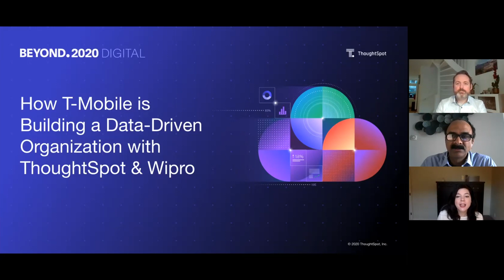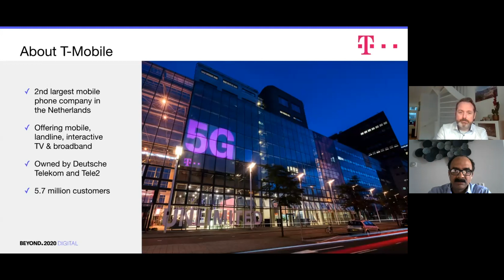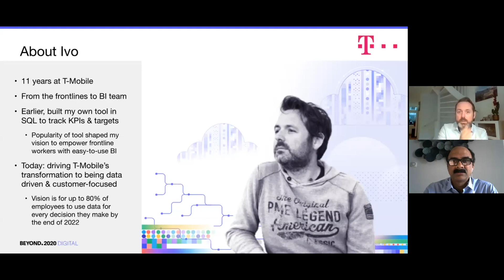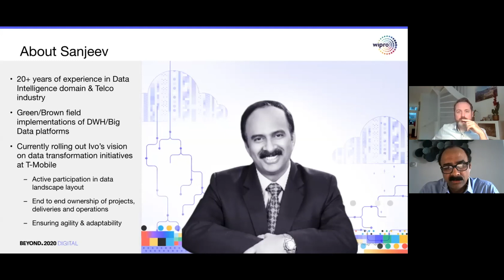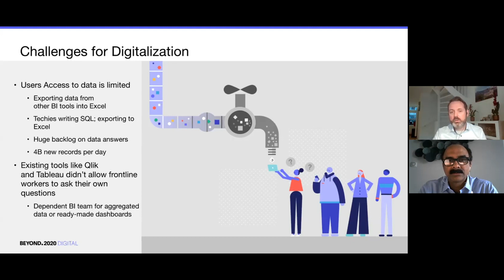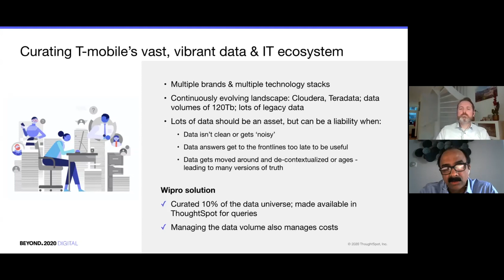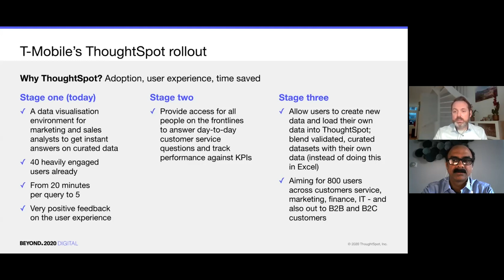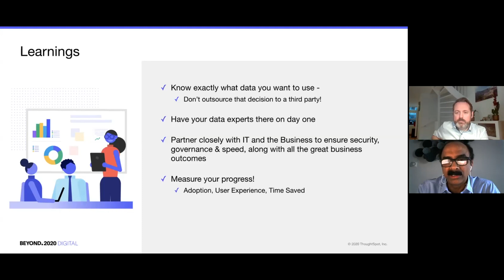How T-Mobile is Building a Data-Driven Organization with Wipro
T-Mobile is working with Wipro to become ‘digital first’ by enabling employees to get instant answers with self-service analytics. Hear how T-Mobile introduced ThoughtSpot into their vast, vibrant data & IT ecosystem to give non-technical people fast access to answers.